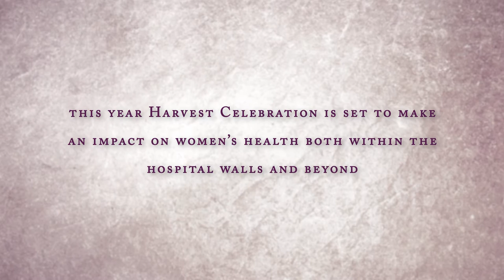Harvest Celebration 2017 Trailer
Join us on September 16, 2017 for our 7th annual Harvest Celebration in support of the Lois Hole Hospital for Women.